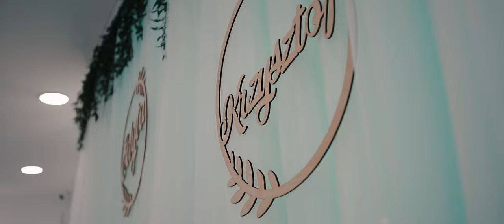Edyta & Krzysztof Wedding Trailer